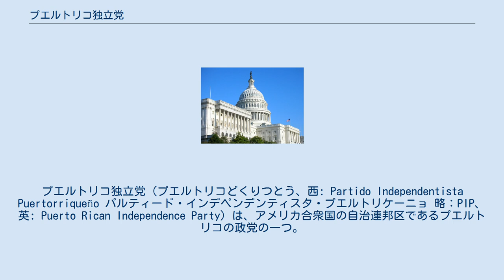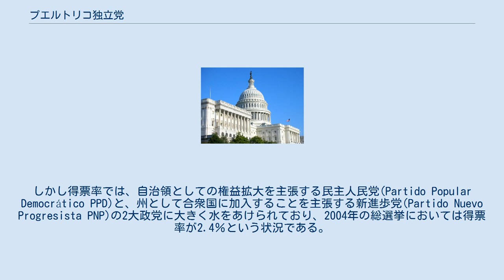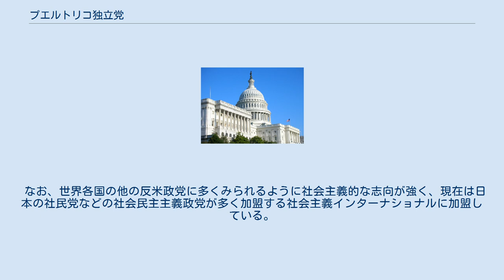プエルトリコ独立党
プエルトリコ独立党（プエルトリコどくりつとう、西: Partido Independentista Puertorriqueño パルティード・インデペンデンティスタ・プエルトリケーニョ 略：PIP、英: Puerto Rican Independence Party）は、アメリカ合衆国の自治連邦区であるプエルトリコの政党の一つ。
 1946年10月20日にヒルベルト・コンセプシオン・デ・ガルシアによって結成された。
プエルトリコの政党としては2番目に古い歴史を持つ政党である。
現党首は元弁護士のルベン・ベリオス・マルティネス。
 1971年に党首に選出されたベリオスの指揮下で行われた1972年の選挙では、労働者や反米活動家などの支持を受けて躍進した。
その後1990年代に入りビエケス島のアメリカ海軍の訓練施設の返還運動を積極的に行った。
 現在はプエルトリコの首都であるサンフアンに本拠を置き、プエルトリコにおける主要3政党の一翼をになう。
しかし得票率では、自治領としての権益拡大を主張する民主人民党(Partido Popular Democrático PPD)と、州として合衆国に加入することを主張する新進歩党(Partido Nuevo Progresista PNP)の2大政党に大きく水をあけられており、2004年の総選挙においては得票率が2.4％という状況である。
 プエルトリコのアメリカ軍訓練施設に対する反対運動 アメリカ合衆国の自由連合州であるプエルトリコの、アメリカからの完全独立とビエケス島にあるアメリカ軍の訓練施設からのアメリカ軍の撤退と施設の返還を目指している。
また、キューバにあるアメリカ軍のグアンタナモ基地の返還要求なども行っている。
他にも、アメリカ軍の施設の撤退運動を行い投獄されたプエルトリコ人や、「アメリカに対する反逆の罪」により投獄された「政治犯」の解放運動に対する支援も行っている。
 1996年にパナマで行われた「プエルトリコ住民の独立のための統一ラテンアメリカ」会議においては、PIPとベリオスが中心的な役割を担い、プエルトリコの独立に向けた南米諸国の政治家からなる常任作業委員会の設置で合意した。
 しかし世論調査において独立を志向するプエルトリコ人は常に数％にとどまり、州昇格あるいは現状維持を望む者の比率がそれぞれ拮抗する状況である。
 なお、世界各国の他の反米政党に多くみられるように社会主義的な志向が強く、現在は日本の社民党などの社会民主主義政党が多く加盟する社会主義インターナショナルに加盟している。